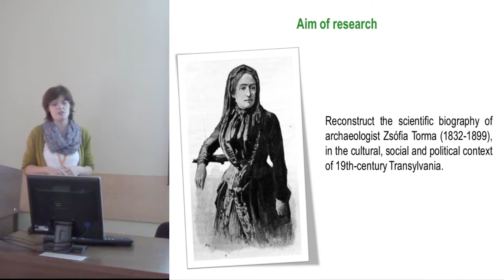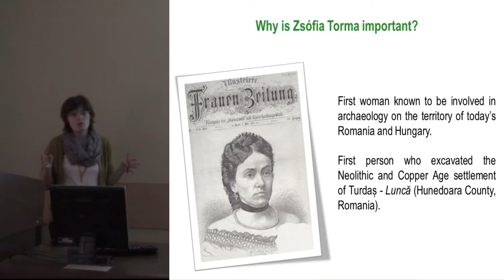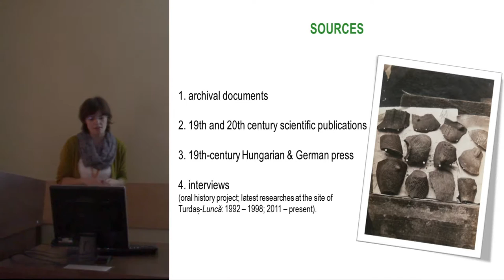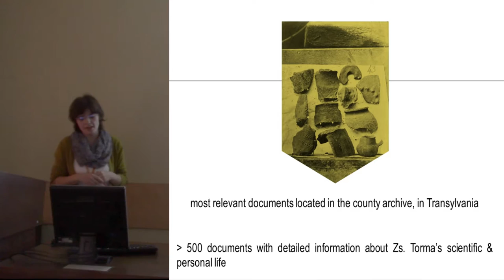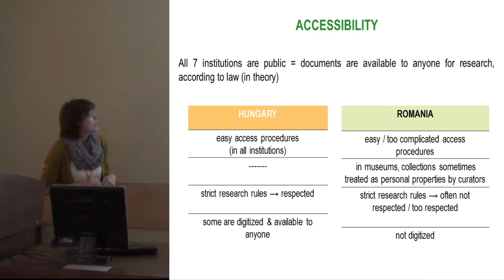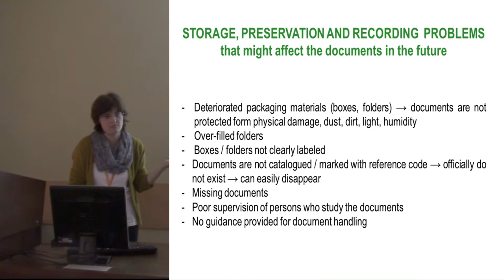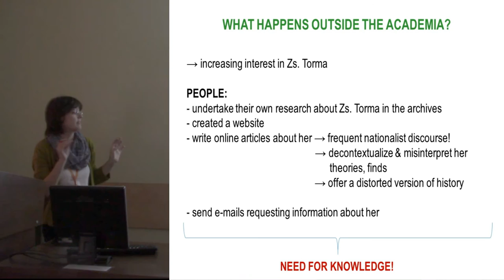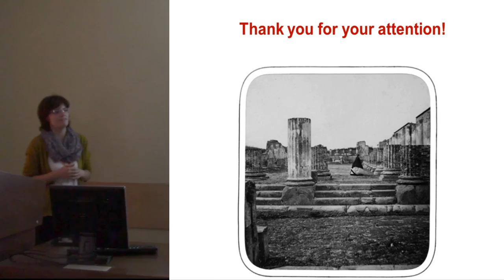Digging in Archives: Writing the Scientific Biography of Archaeologist Zsófia Torma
Zsófia Torma (1832–1899) was a pioneering Hungarian archaeologist who had a significant contribution to the development of prehistoric archaeology in nineteenth-century Transylvania, which was then part of the Austro-Hungarian Empire. She is most notably known for her research conducted at the prehistoric settlement of Turda-Lunc (Hunedoara County, Romania) which is one of the most important archaeological sites in today’s Romania, as well as for the international academic network that she developed through her vast scientific correspondence with well-known scholars of the time, such as Archibald Henry Sayce, Francis Haverfield, Johannes Ranke, and Albert Voss. After Zsófia Torma’s death, her activity was underestimated and ignored by most Romanian and Hungarian archaeologists for almost a century. However, the systematic excavations conducted at the site of Turda-Lunc between 1992 and 1998, as well as the preventive ones in 2011, have revealed the necessity of re-evaluating her archaeological activity and writing her scientific biography.
This paper is a case study about the experience of working with archival sources in the process of writing Zsófia Torma’s scientific biography, within a complex research that has been undertaken during the past three years, in seven Central and Eastern European institutions. These institutions are as follows: The National Széchényi Library (Budapest, Hungary), The Hungarian Academy of Sciences (Budapest, Hungary), The Hungarian National Museum (Budapest, Hungary), The National Archives of Hunedoara County (Deva, Romania), The National History Museum of Transylvania (Cluj-Napoca, Romania), The Brukenthal National Museum (Sibiu, Romania) and The Szekler National Museum (Sfântu Gheorghe, Romania). Overall, these institutions are the richest in archival materials concerning Zsófia Torma’s personal and scientific life. The first part of this paper aims to trace the differences and similarities between the archival materials from Romania and Hungary, by taking into consideration various aspects ranging from the content and relevance of the documents to their accessibility, way of preservation and even state of conservation. In addition to this, the second part of the paper focuses on the methodology employed in this research, as well as its main results and conclusions. Finally, the paper emphasizes the importance of archival materials in establishing Zsófia Torma’s place and role in the history of Hungarian, Romanian and European archaeology.

Author - PhD Candidate Coltofean, Laura, Brukenthal National Museum, “Lucian Blaga” University of Sibiu, Sibiu, Romania (Presenting author)